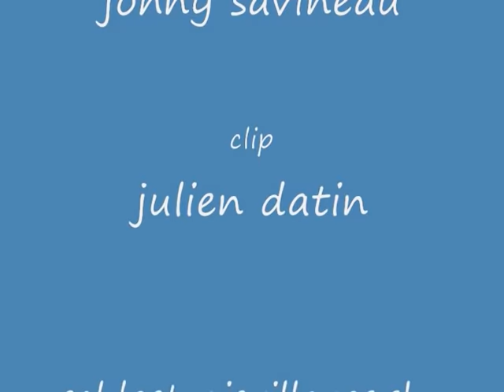ensilage 2009 scl des trois vilages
ensilage 2009 a la maison en diapo
avec l arion et la deguillaume
et le 714 et la campagne
et le 309 pour tasser
et le 711 et la brigan